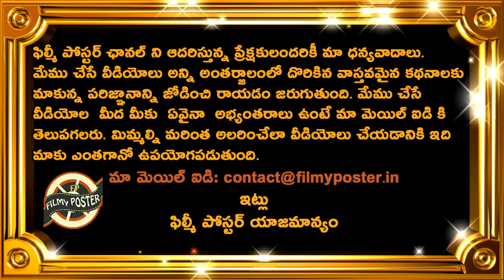రోహిత్ సైగలు వైరల్|Rohit Sharma Signal To Daughter Samaira From Dressing Room Goes Viral|CricketNews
రోహిత్ సైగలు వైరల్|Rohit Sharma Signal To Daughter Samaira From Dressing Room Goes Viral|CricketNews|Filmy Poster